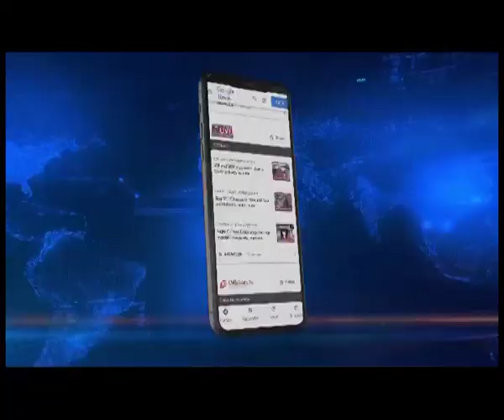President Droupadi Murmu inaugurates Gaj Utsav-2023 at Kaziranga National Park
President of India Droupadi Murmu inaugurated Gaj Utsav-2023 today at the Kaziranga National Park High School’s playground field in Assam.

Speaking at the event, President Murmu thanked both the central government and the state government for their efforts in organising the Gaj Utsav and expressed delight on inaugurating the event in Assam as part of the celebrations marking 30 years of Project Elephant in India.